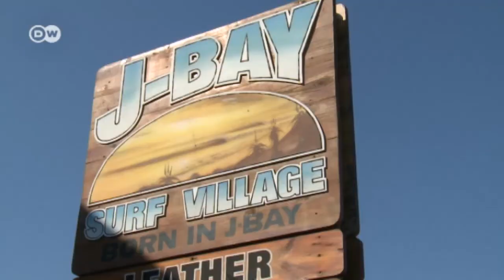Winds of Change: The Burgeoning African Energy Sector | Made in Germany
Jeffreys Bay in the Eastern Cape province of South Africa is a prime spot for harnessing wind power - a boon for a country with an overall shortage of energy. What will be one of South Africa's largest wind farms is currently under construction there; the costly project set to supply over 100,000 households is the latest development in an increasingly lucrative sector.